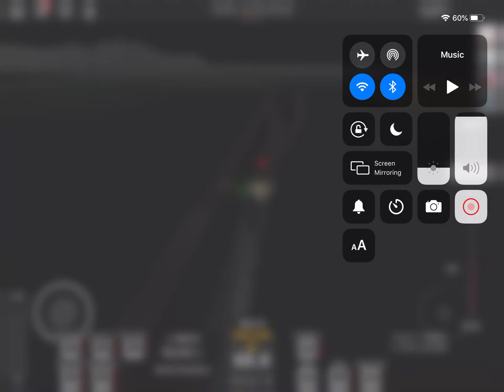Multi track drifting